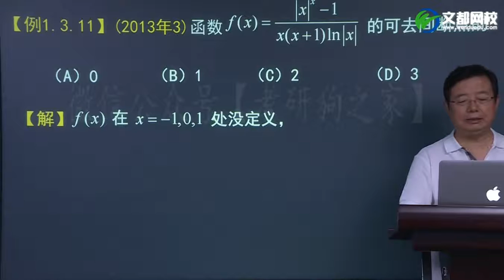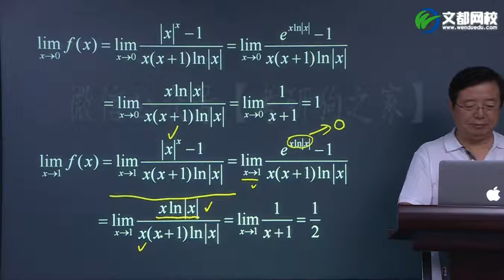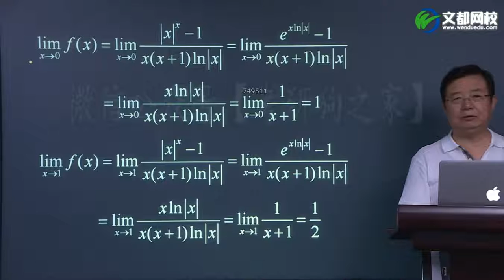038—19考研数学高数基础课程第一章：间断点的定义及分类例8 11